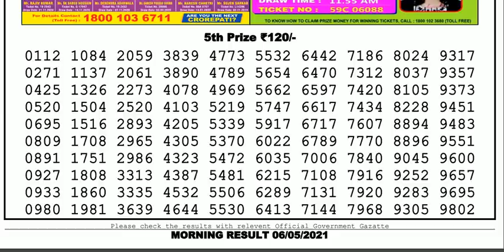Nagaland Lottery Sambad Result | Dear Lottery